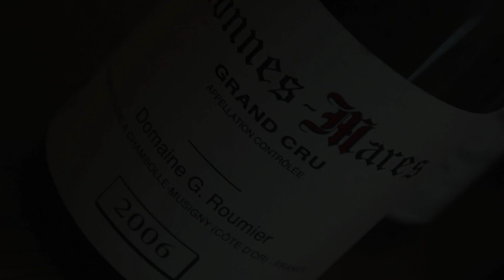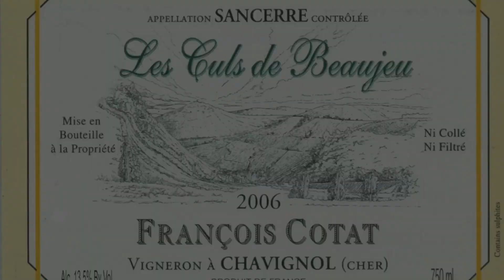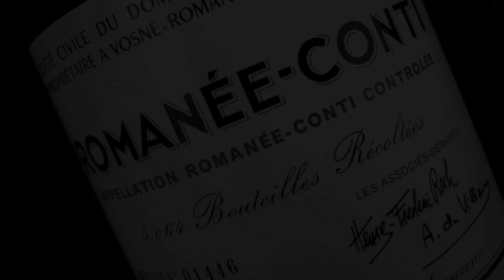Wine Heritages and Imitiations - Rimessa Roscioli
Qual è l'originale? Nuovo Mondo vs Vecchio Mondo. Scopri nel video qual è l'imitazione, quale l'analogia e quale, infine, l'erede.

40 years after bottle shock again Old World Vs New World.
Find in the video where there's an imitation, an heritage, an analogy.
Which one is the original?